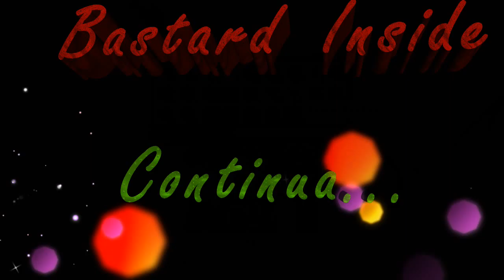MINECRAFT EMOZIONE ESTREMA DAY #45 - TROVO DI TUTTO MA NON TROVO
Sto trovando di tutto ma non trovo quello che più desidero cazzo
mettete un mi piace figli miei bastardi